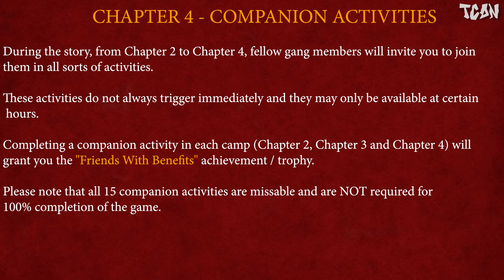Red Dead Redemption 2 PC - Chapter 4 Companion Activities +Exclusive Bank Robbery Mission Part #3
Red Dead Redemption 2 - Companion Activities Side Mission Walkthrough \ Guide Video in 4K resolution

Game Publisher: Rockstar Games
Game Developer:  Rockstar Studios
Chapter 4: Shady Belle

● CHAPTER 4 COMPANION ACTIVITIES ●
0:00 - Intro
0:20 - Activity #1 -  Bank Robbery (Charles Smith) - Special / Ultimate Edition Exclusive
9:36 - Activity #2 -  Coach Robbery (Lenny Summers)
16:21 - Activity #3 - Hunting (Simon Pearson)
23:56 - Activity #4 - Rustling (Uncle)
34:03 - Activity #5 - Coach Robbery (Micah Bell)

Related Achievements / Trophies:
● Friends With Benefits - Complete a Companion Activity in each camp.
Game available on: Microsoft Windows, PlayStation 4, Xbox One, Stadia
Video recorded on: PC, in 4K resolution